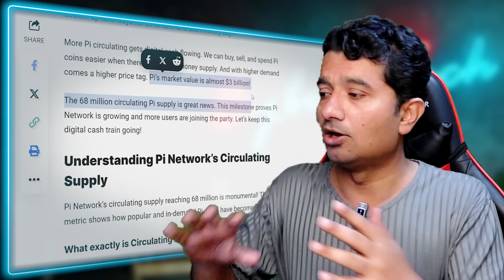Pi Network Reach 68 Million Big Supply: Details here || Pi Network New Update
Faucetpay: create account

Other Top Exchanges:
Bitget:
Gate. Io